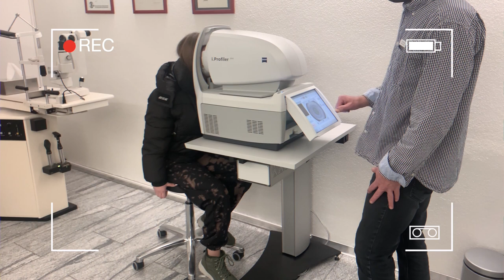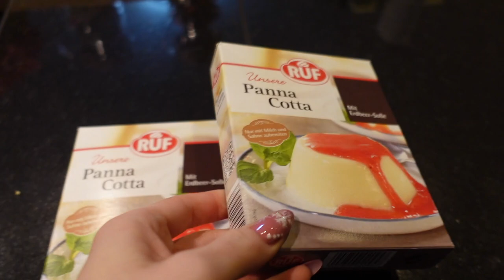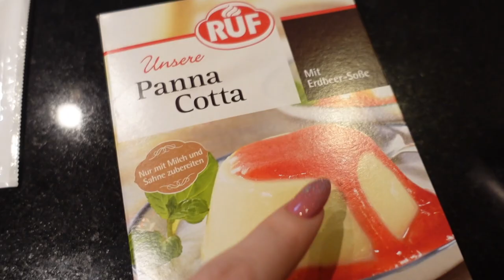ПОСЛЕДНИЙ ВЛОГ/ Маргарита у ОКУЛИСТА / Что с ГЛАЗАМИ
Последний влог в этом году. Сегодня Маргарита поехала к окулисту проверить зрение, что он сказал. Подготовка к новому году, готовим вкусняшку.